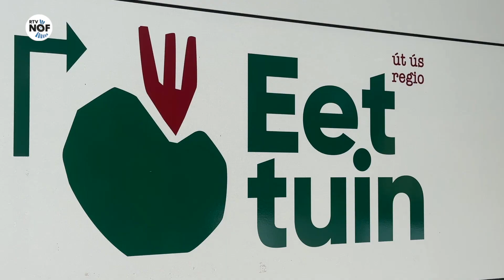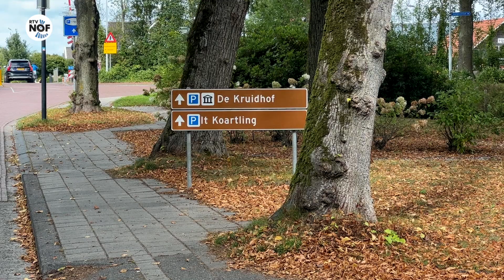Financiële problemen leiden tot sluiting De Eettuin: "It koe net oars"